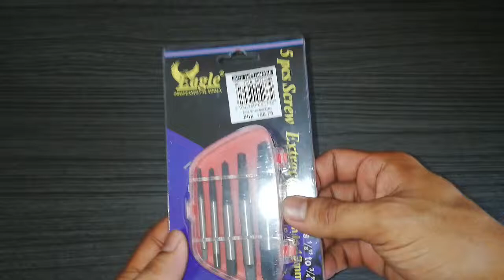Eagle Professional Tool Screw Extractor (Unboxing) Review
Eagle Professional Tool Screw Extractor 5pcs 1/8 to 3/4